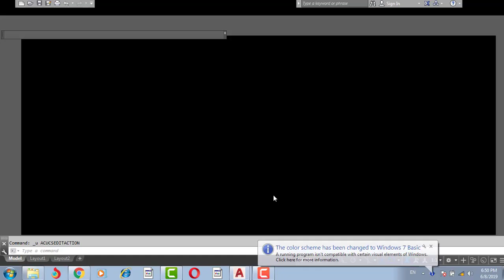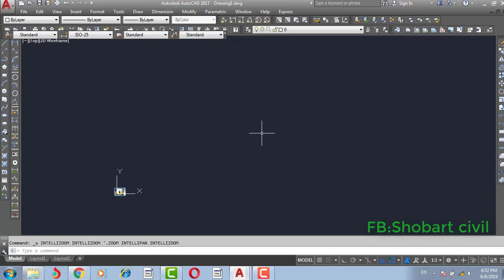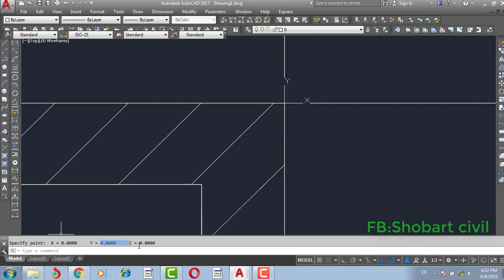نهێنیەکانی ئۆتۆکاد Autocad secret lesson 23